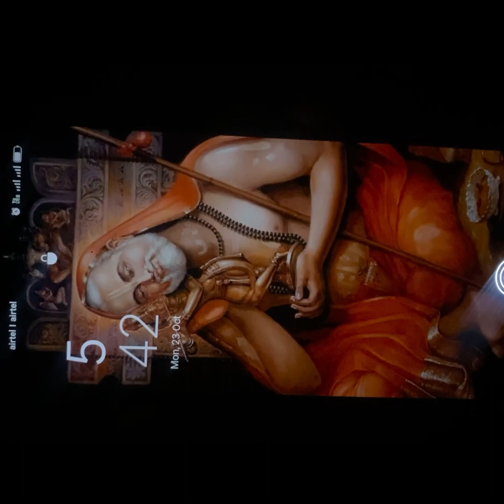ಆಯುಧ ಪೂಜಾ ಶುಭಾಶಯಗಳು🌸♥️ "ಈ ಆಯುಧ ಪೂಜೆಯಲ್ಲಿ ನೀವು ಆಪತ್ತುಗಳನ್ನು ಗೆಲಿಸಿ, ಯಶಸ್ಸನ್ನು ಹೊಂದಲಿ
Hello everyone Ayudha pooje vlog is out hope u guys like it 🫶🏻❤️saanvivlogs